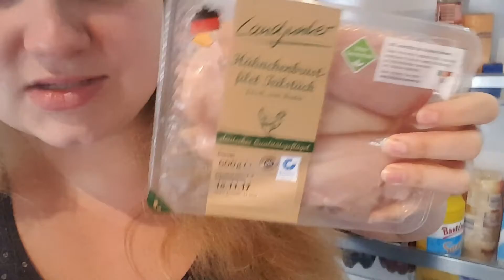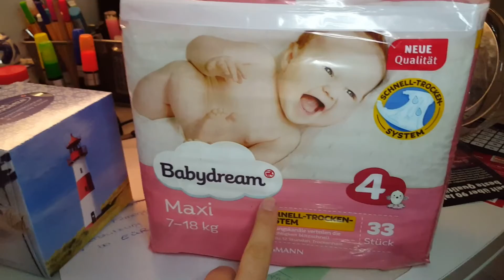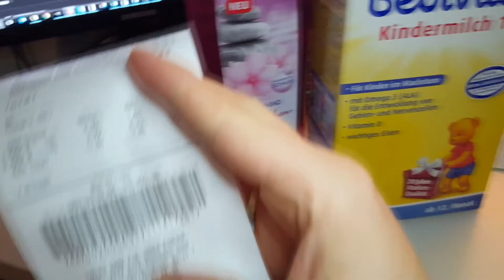Rosa Lippen für die Mädels | Nici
Hallo! Schön das du den Weg zu mir gefunden hast !

**Neuer Monitor
**2TB Festplatte
**Neue beleuchtete Tastatur

Ich werde am Verkauf beteiligt. Die Produkte können selbstverständlich auch anderweitig gekauft werden. Danke für Deine Unterstützung!

Impressum:
Nicola Gehrke
Dünenweg 2
30419 Hannover
Tel.: 0511/36580386

Hier meine Pakstation:

Nicola Gehrke
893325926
Packstation 109
30419 Hannover